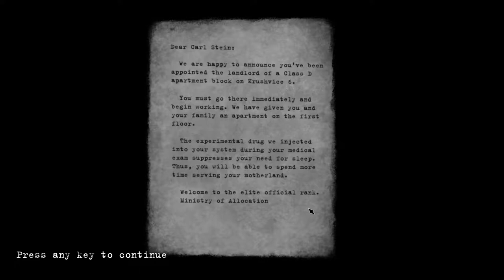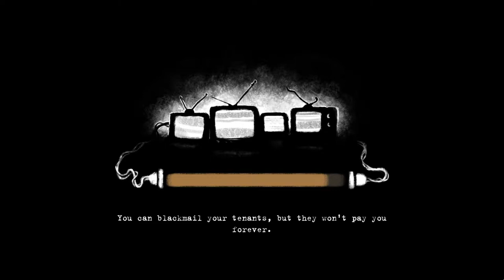Esperanto - Beholder 1 - Mi ne certas ĉu mi estas bonulo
Beholder nun estas disponebla en Steam je rabato (pro la elvendo de la someraj ferioj) kontraŭ €4,29 (normale estas €9,99).

Korektaĵon, kiun mi unue forgesis aldoni:
7:26 havi reputacion*